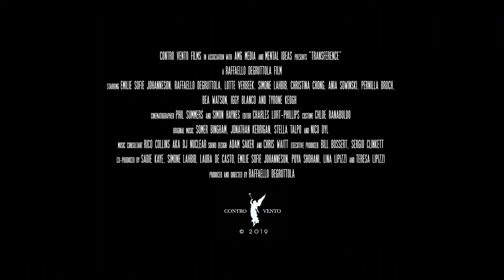Transference: A Love Story (2020) | Official Trailer HD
Katarina, a Norwegian nurse in London, embarks on a passionate affair with a fellow immigrant nurse that suffers the consequences of unresolved mental health issues from his secret past.

"Transference" is a twisted psychological drama about obsessive love. Set in London, the film follows Katarina, a Norwegian nurse, and Nik, a fellow immigrant 1st generation nurse from Italy, as they embark on a passionate affair that threatens to implode from the pressure of unresolved mental health issues concealed in the lovers' secret pasts.

The film shows the delicate corrosion of inner past issues that are not dealt with and how patterns can repeat themselves without our awareness in relationships today –"Transference" resists falling into the trap of a predictable story arc and one-dimensional characters based on universally accepted mental illness stereotypes.

DIRECTED BY Raffaello Degruttola
STARRING Emilie Sofie Johannesen, Lotte Verbeek, Raffaello Degruttola, Pernille Broch & Simone Lahbib
1091